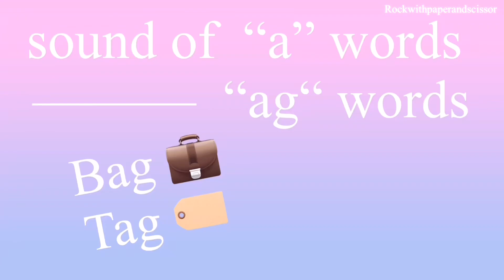Sound of “a”| “ag” words with pictures and gif | easy for kids to understand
Easy for kids to learn and understand with pictures and gif .